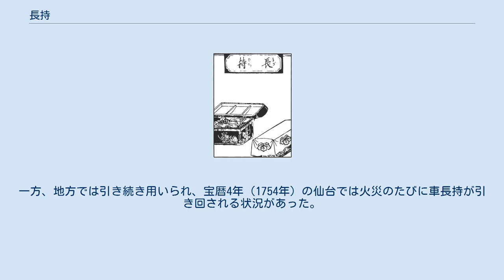長持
奥田松柏軒『女用訓蒙図彙』にある長持の画 長持（ながもち）は、主に近世の日本で用いられた民具の一つで、衣類や寝具の収納に使用された長方形の木箱。
箱の下に車輪を付けて移動の便をはかったものを、車長持という。
 室町時代以前には収納具として櫃（ひつ）が用いられていたが、時代が進むにつれて調度品や衣類が増え、さらに江戸時代には木綿が普及したことで掻巻や布団など寝具が大型化し、より大型の収納具が必要とされたことで武家で長持が使用され始め、やがて庶民の間にも普及するようになった。
 車長持 一般的な大きさは、長さ8尺5寸（約174センチメートル）前後、幅と高さは2尺5寸（約75センチメートル）。
錠を備えたかぶせ蓋がある。
上等の品は漆塗り、家紋入りのものもある。
長端部には棹（さお）を通すための金具があり、運搬時はここに太い棹（長持棹）を通して2人で担ぎ、持ち運ぶ。
 移動しやすいように底部に車輪を組み込んだ車長持が普及したこともあったが、明暦3年（1657年）に江戸で発生した明暦の大火で、家々から外へ運び出した車長持が路上にあふれ、人々の避難を妨げるという事態が生じたため、江戸・京都・大阪で使用が禁止された。
一方、地方では引き続き用いられ、宝暦4年（1754年）の仙台では火災のたびに車長持が引き回される状況があった。
 長持は代表的な嫁入り道具の一つでもあり、嫁入りに際して長持を運ぶ際の祝い歌は「長持歌」として伝承されたが、明治時代・大正時代以降、長持の役割は箪笥に譲られることとなった。